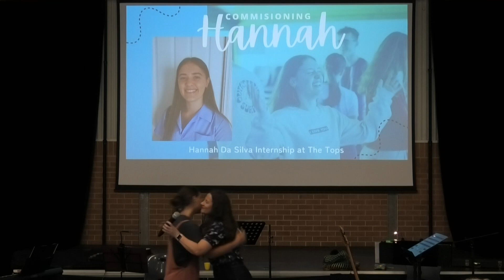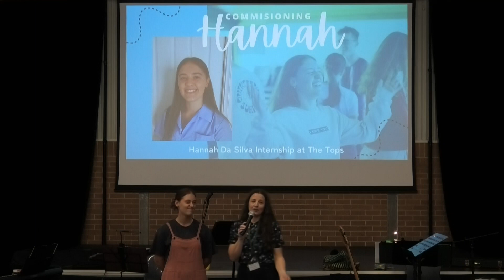Hannah Commissioning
We hear from Hannah about her 2 year Ministry Internship at the Tops and pray for her.